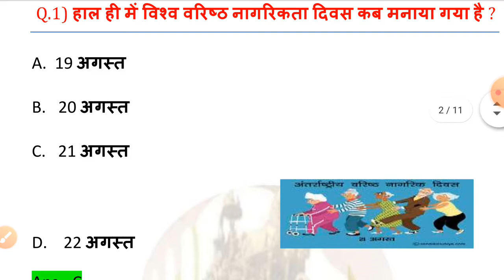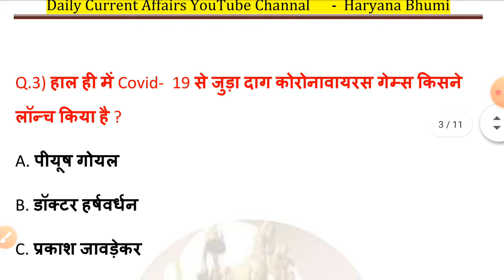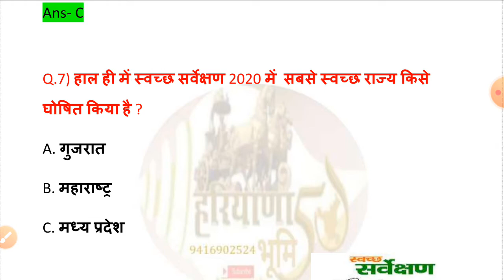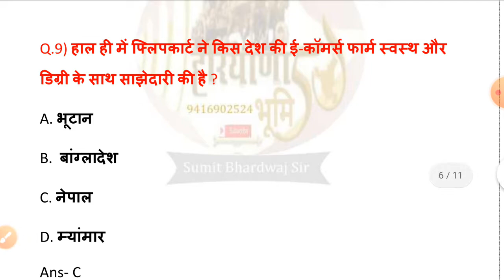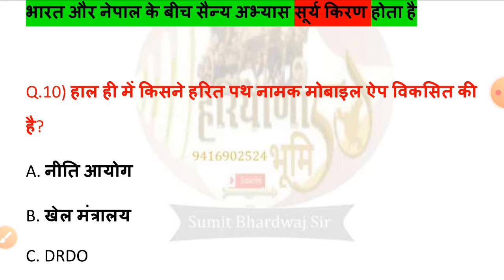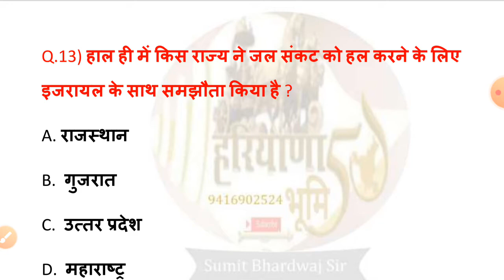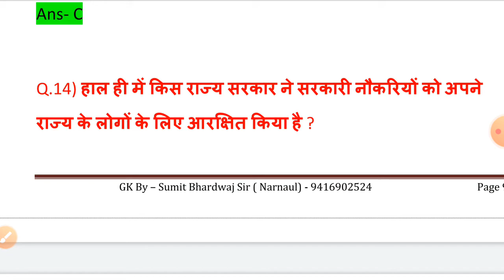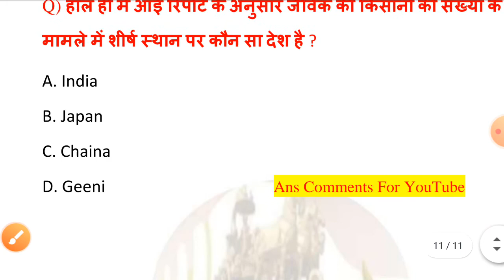22, 23 August, 2020 Daily Hindi Current Affairs (SSC, MTS, CGL, Delhi Police ,HSSC ,Railway Exam)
Current Affairs SSC, MTS, CGL, Delhi Police ,HSSC ,Railway Exam. SSC, MTS, CGL, Delhi Police ,HSSC ,Railway Exam

SSC, MTS, CGL, Delhi Police ,HSSC ,Railway Exam

Dear friends Ager Aapko Current Affairs Pdf Chahiye to Hmare WhatsApp pr SMS Kre -- Hlo-

Facebook Gk Group-- Haryana Bhumi
Telegram Gk Group-- Haryana Bhumi